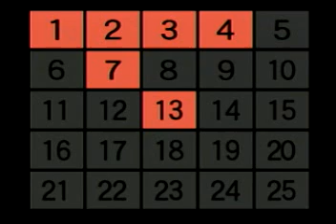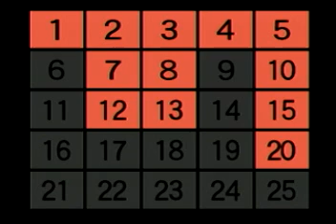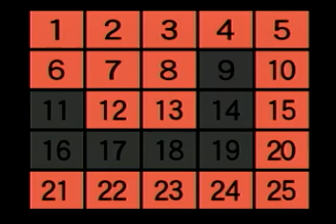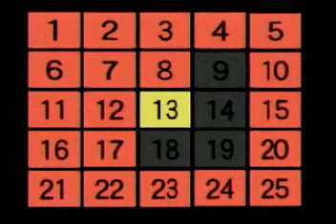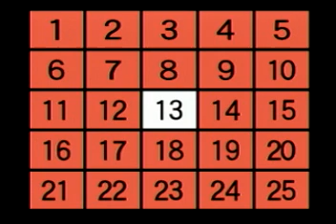アタック２５